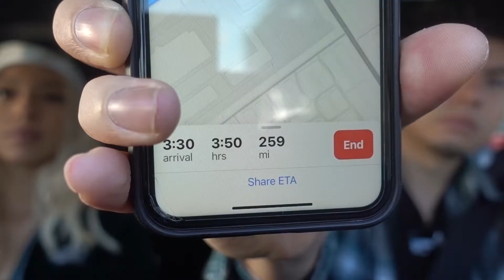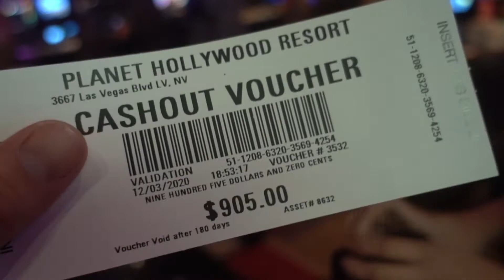VEGAS PAID FOR OUR TRIP!